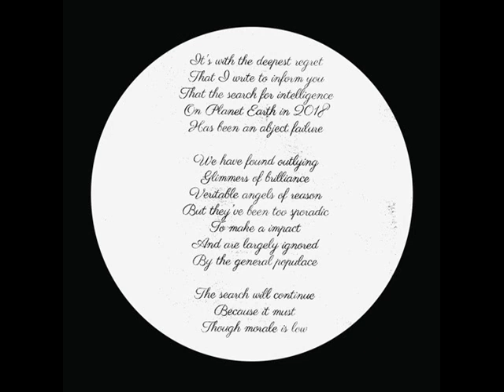Derek Carr - Stepping Out [LVNO-14]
From [LVNO-14] Derek Carr - Search For Intelligence EP

Channel created with the objective of democratizing access to music.
All the tracks shared here have a quality of 128 kbps.
Canal creado con el objetivo de democratizar el acceso a la música.
Todas las pistas compartidas aquí tienen una calidad de 128 kbps.
Si eres el dueño o productor de la pista y no quieres la pista online, contáctame y la removeré al instante.